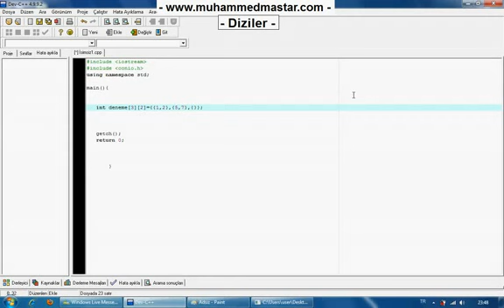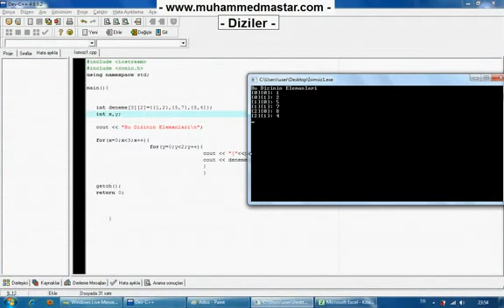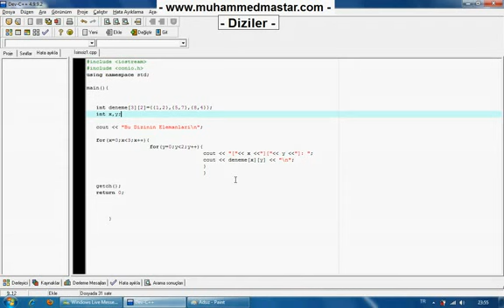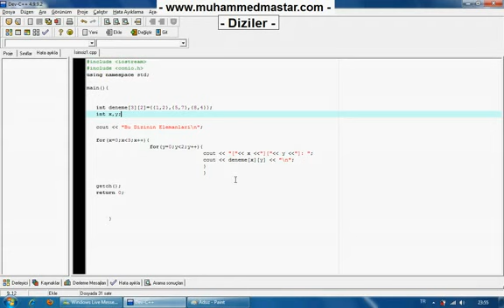C++'ta Diziler (Ders 16)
Bir önceki dersimizde dizilerin birinci kısmını anlatmıştım. Bu derste diziler konu anlatımına devam ediyoruz.